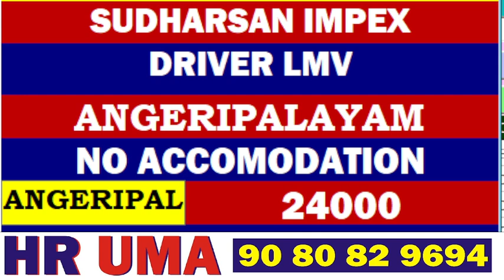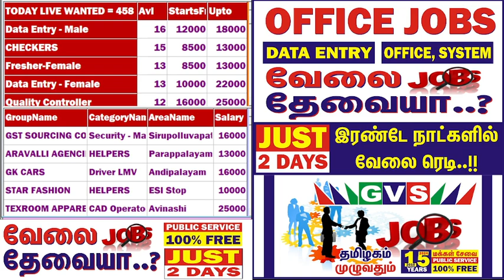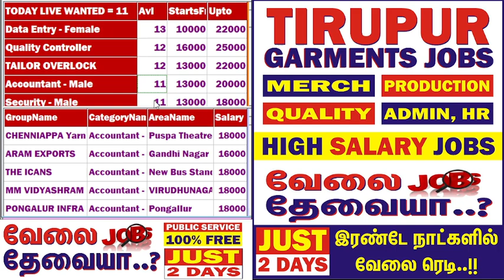சமையல்,டிரைவர், வீட்டு வேலை,செக்யூரிட்டி, DRIVER, HOUSE KEEPING, SECURITY JOBS 100% FREE GVS JOBS